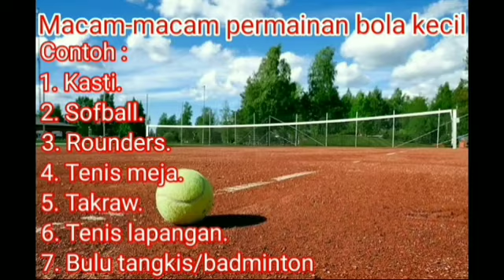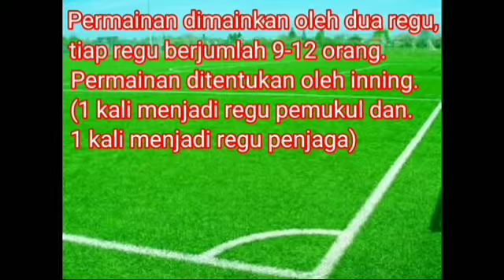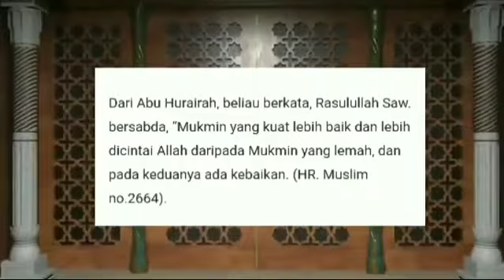Kelas 5 PJOK ( Permainan bola kecil / Rounders) bersama Ust Verry